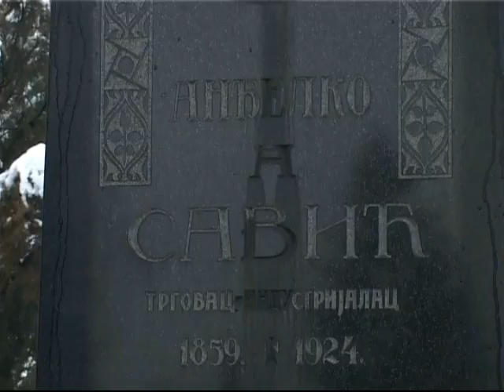NAGRADE IZ FONDACIJE PETAR BOGAVAC ANĐELKO SAVIĆ